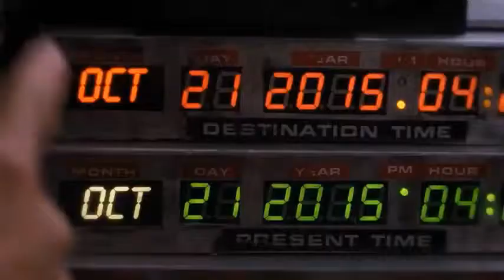'Back to the Future' with composer Alan Silvestri conducting in Vienna!